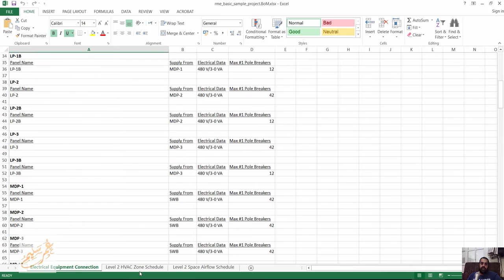BOM to Excel Reports, Tables, Quantities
شير مشاركة

Description

Stop wasting hours manually creating BOM reports from Autodesk® Revit®.
Spend more time working on what matters.
Use our app to automatically create materials lists from your Revit models.
Immediately export BOMs, reports, estimates and quantity takeoffs
Add cost parameters in Revit and get instant cost estimates and quotes directly from the source.

Our app will save you hundreds of hours in Autodesk Revit BOM data analysis, reporting and quantity estimation.
Download this 30-day trial and start saving hours of time by automating the busywork and focusing on what matters most in your projects.